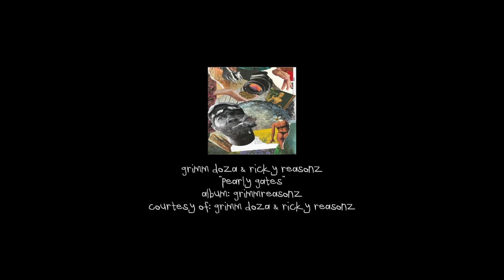Dino 3 The Movie